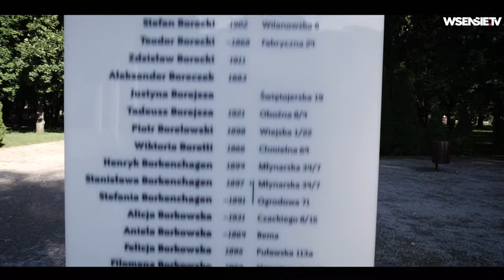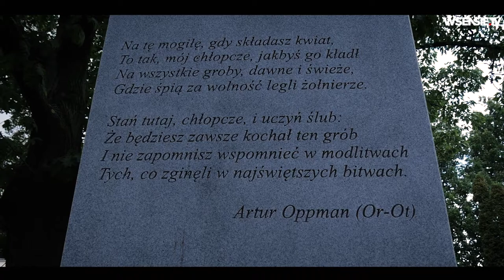"1944. Zrozumieć Powstanie": Rzeź Woli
Tak naprawdę wciąż nie wiemy ile osób zginęło w trakcie Rzezi Woli. Według różnych szacunków, w ciągu 10 dni, między 2 a 12 sierpnia, Niemcy mogli wymordować tu ponad 50 tys. osób.

Najtragiczniejsza była "czarna sobota", kiedy w masowych mordach zginęło 20–30 tys. osób. To jedna z największych masowych zbrodni w historii.

Gościem Vito Casetti była pani Katarzyna Utracka z Muzeum Powstania Warszawskiego, która opowiedziała o szczegółach niemieckiego planu oraz tragicznej historii mieszkańców warszawskiej Woli.

Fot. Aleksandra Kasperska